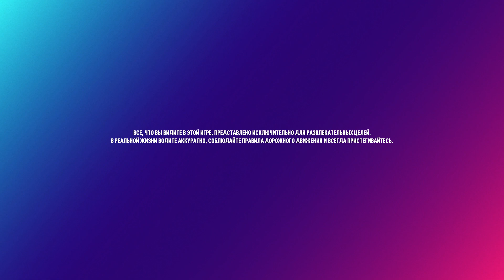Need For Speed Heat. Gameplay.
Need for Speed: Heat – очередная часть гоночной серии NFS, в которой вас ждут как дневные официальные гоночные соревнования Speedhunters Showdown, так и нелегальные уличные заезды.